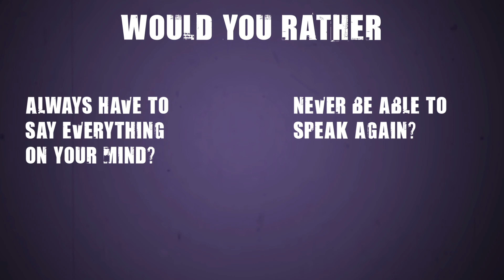Would you rather always have to say everything on your mind or never be able to speak again?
164